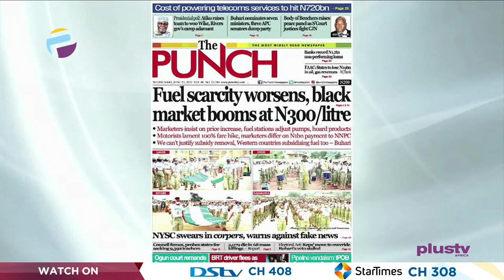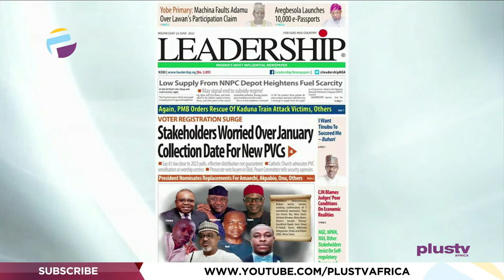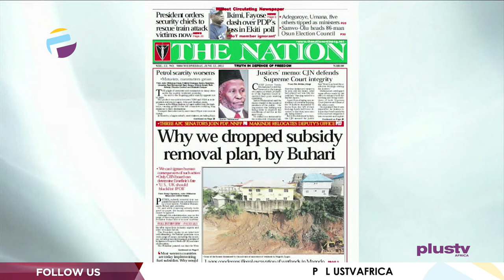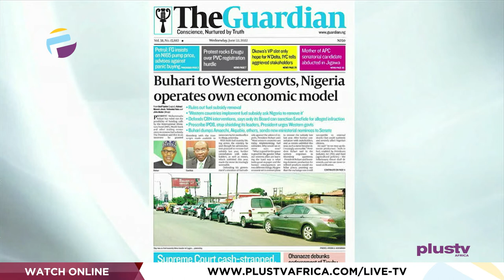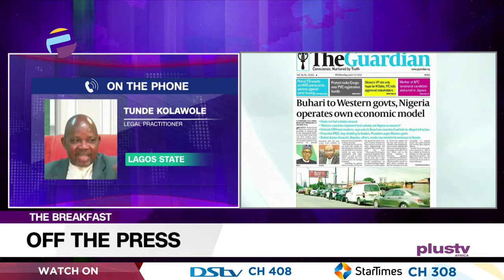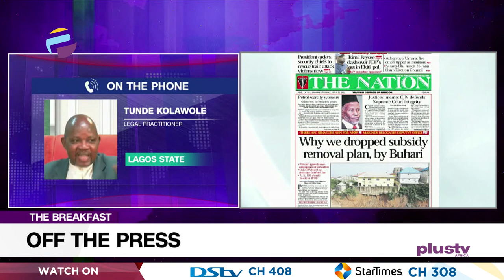Why We Dropped Subsidy Removal Plan, By Buhari | OFF THE PRESS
Tunde Kolawole, a Legal Practitioner, Joined  Mercy Ebokpo to review the biggest stories in Newspapers today.